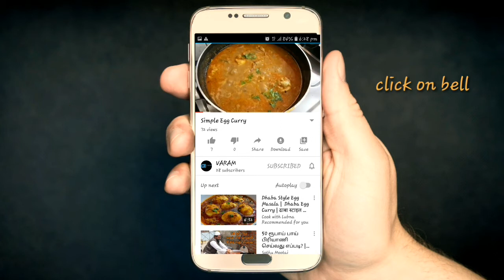Thuthuvalai/Thoothuvalai Milagu Rasam | How to make thuthuvalai milagu rasam at home | VARAM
Hi Friends,
Lets see how to boost our immunity level at home during this lockdown. Thuthuvalai has more health benefit.

மழை மற்றும் குளிர் காலங்களில் மனிதர்களுக்குப் பெரும் தொல்லையாக இருப்பது இந்த சளி தான். குழந்தைகள் முதல் பெரியவர்கள் வரை சளியால் பாதிக்கப்பட்டு கடும் அவதிப்படுகின்றனர். இந்த சளியோடு அழையா விருந்தாளியாக இருமல், மூச்சிரைப்பு, மூக்கடைப்பு போன்ற பல்வேறு மருத்துவ கேடுகளும் தொற்றிக் கொள்கின்றன. இதற்கெல்லாம் ஒரு அற்புத தீர்வாகத் தூதுவளை உள்ளது.

இந்த லாக்-டவுன் காலத்தில் இது நம் அனைவருக்கும் நோய் எதிர்ப்பு சக்தியை அதிகரிக்கும் உணவாக இருக்கும்.